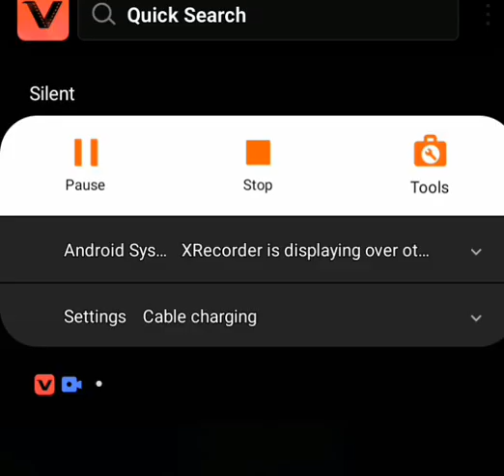ABTI LIIBAAN OO LA WEY DIIYEY ADUUNKA MAXA KUGU FARXAD BADNEED IYO MAXA KUGU XUMAA😪😪😪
@ASAD HAGIO 27 @LilBaliilOfficial @Sharma Boy
@Gulledsimba @Haataf Abdi @King Ceyda
@Abdala Jamaal Vlogs @Durdur Media
Group
@Abeera Cade @Ali Zaki Official @Xamdi Kalgacal Hamdi halgan @DADWEYNAHA, @Dahir Alasow @Munir official @Universal Somali TV @Horn Cable
Tv @Hosow Pro @Dirisle shaadhcade @Malyun Ali @Adnan Model Official @Libaan Jama
@ArimaHeena @King Ck Films & Vlogs @Waqal
WStudio @Dirisle Abdi @Adna Henna @Adna
Channel @Saxaaf Channel @Zaki Bin Xaaji
@Samiha khalil @Marish Beauty channel @Amira Qurux @kabtan Ayuub @Ayub Kaarlo @Mohamed Buskut Official @Boqorka Gambiska @Haataf Abdi
@Lii Caato Officiall